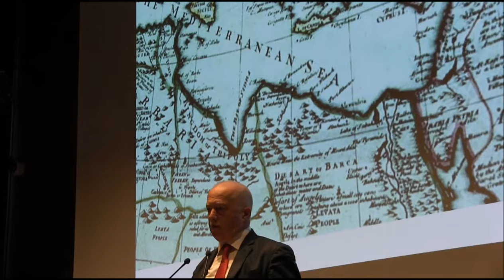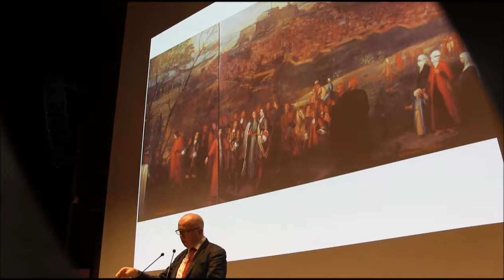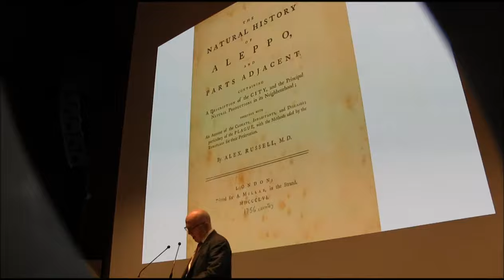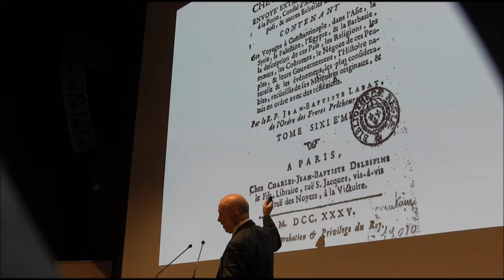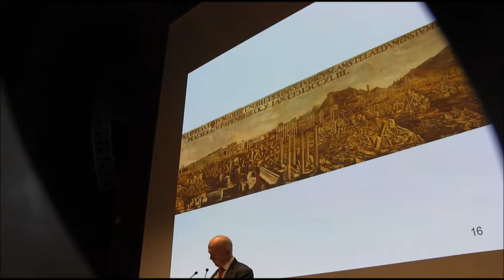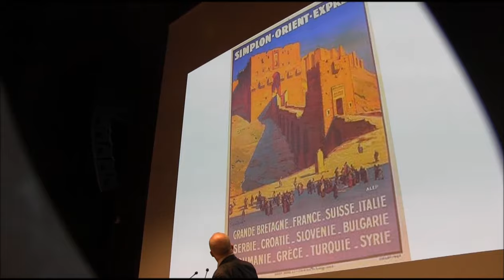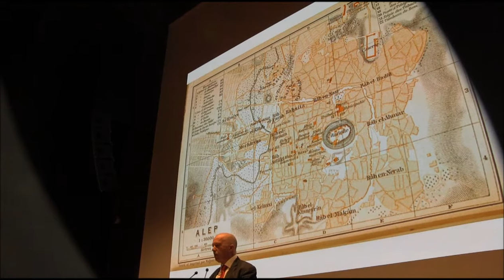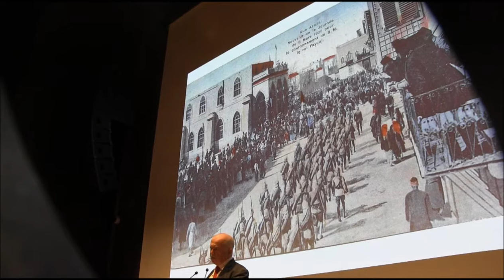Philip Mansel - Aleppo as a Levantine city - LHF Conference, Istanbul, Nov 2017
The first session talk for the Levantine Heritage Foundation Second Beyoğlu Conference in Istanbul: ‘Levantines as pioneers of Modernization in Industry and Trade in the Ottoman Empire’, 10-11 November 2017
Dr Philip Mansel shows that Aleppo was a great Ottoman and Levantine city from the moment of its conquest in 1516, with Syria and Egypt by Yavuz Sultan Selim. Lying between the desert and the sea, the mountains of Anatolia and the banks of the Euphrates, like many other Levantine cities, Aleppo mixed East and West. It was Arab and Turkish; Kurdish and Armenian; Muslim, Christian and Jewish. Under the Ottoman Empire, thanks to the French –Ottoman alliance, its geographical position and its importance in world trade, Aleppo also became a centre of French culture and Catholic missions. For five hundred years, until the outbreak of the Syrian civil war, the people of Aleppo lived together relatively harmoniously. Now many of its inhabitants are refugees, scattered outside the city from London to Diyarbekir.